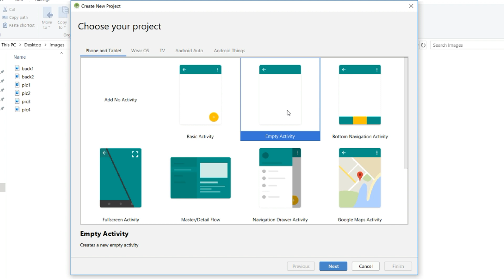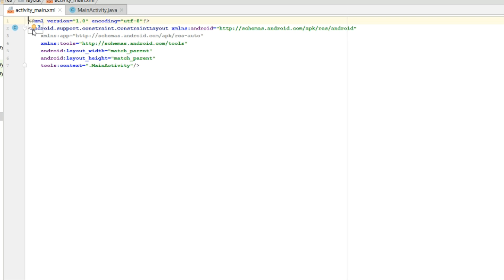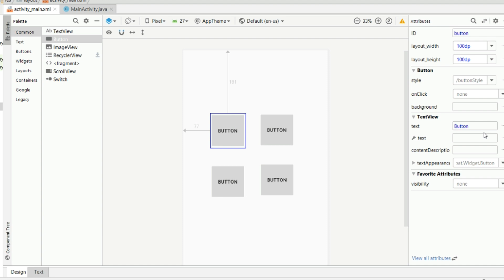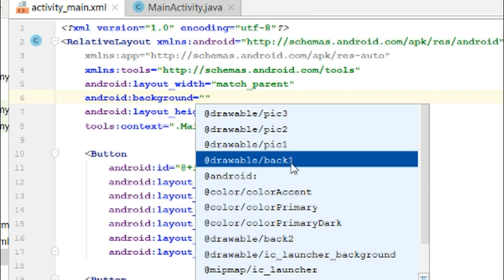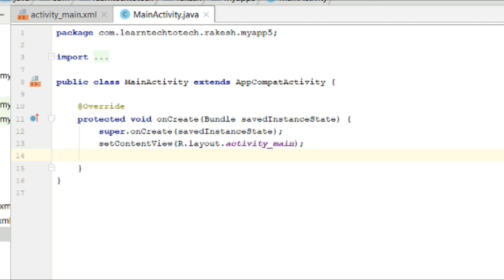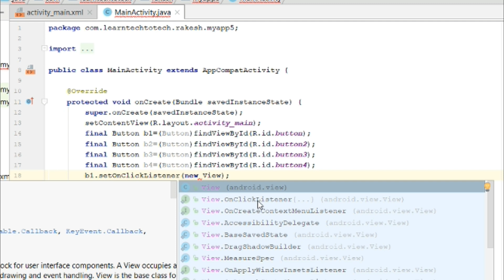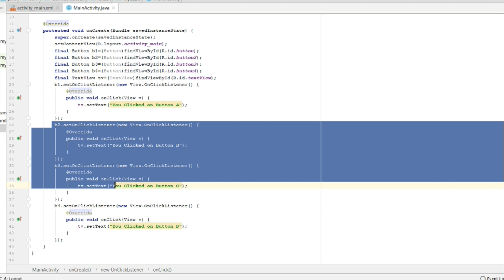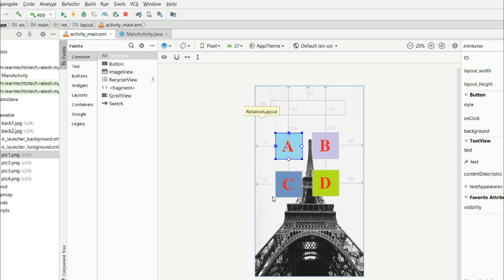Simple Android App with Attractive Design using Buttons in Android Studio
2. Placement and Interview Tips
7. C language for Placement
10. Android Mobile Application Development